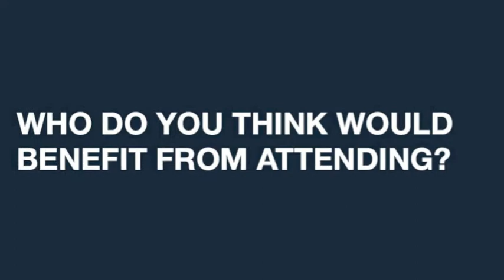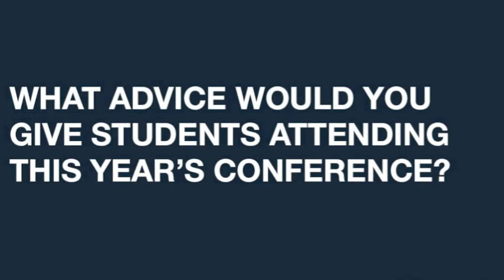Beaver and SDLC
Why students should attend the 2013 NAIS People of Color Conference and Student Diversity Leadership Conference.